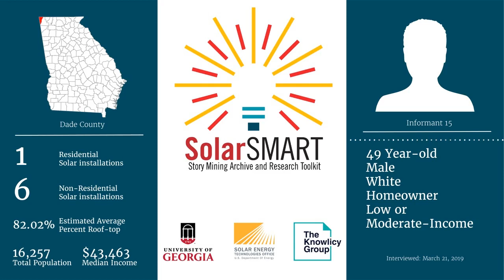SolarSMART Interview - SEA-DADE-INF15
SolarSMART Interview conducted on 3/21/2020 by a UGA Cooperative Extension Service Agent with a 49 year old white male, homeowner from Dade County, Georgia.